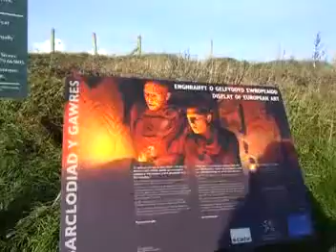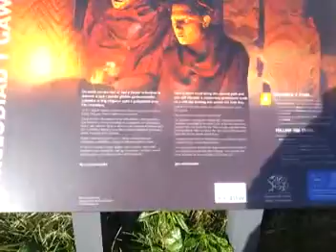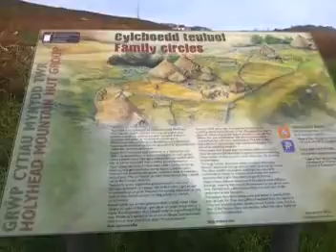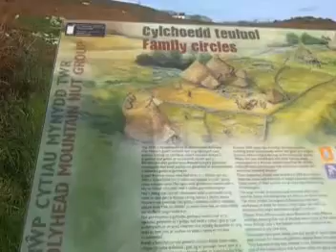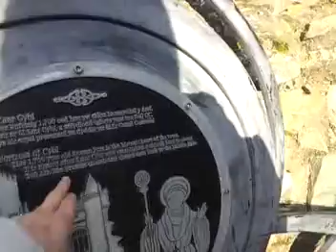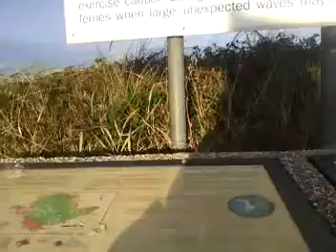22 Wales 2016 +Anglesey+